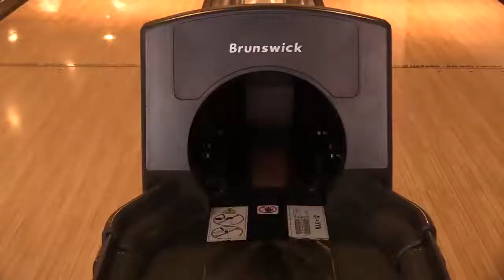2019 Bowl For A Goal Promo Video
Join the New England Revolution and Special Olympics Massachusetts for the fifth annual Bowl for a Goal presented by Arbella Insurance on Wednesday, August 21, at Splitsville Luxury Lanes at Patriot Place. Enjoy an evening of complimentary food, music, entertainment, and prizes.

All proceeds collected from the event will benefit Special Olympics Massachusetts. To date, Bowl for a Goal has raised $285,000.